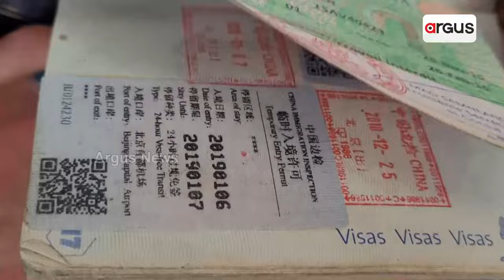ବନ୍ଧୁ ହେବତ ଏମିତି || True Friendship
ବନ୍ଧୁ ହେଵତ ଏମିତି l ବାଟ ଭୁଲିଯାଇଥିବା ବିଦେଶୀ ପର୍ଯ୍ୟଟକଙ୍କ ସହ ବନ୍ଧୁତାର ନିଚ୍ଛକ ପ୍ରତିଛବି l ଫ୍ରାନ୍ସର ଯୁବକ ବିଲ୍ୟୁ  ଏବେ ଗ୍ରାମ ଯୁବକଙ୍କ ଅତି ଆପଣାର ସାଙ୍ଗଟିଏ, ପାଖରେ ବସୁଛି ଆଖୁବି ଖାଉଛି, କ୍ରିକେଟ ଖେଳିବାକୁ ମନ ବଳାଉଛି । ଦେଖନ୍ତୁ ବାଲେଶ୍ଵର ସୋରରୁ ଆମର ସ୍ଵତନ୍ତ୍ର ରିପୋର୍ଟ ।